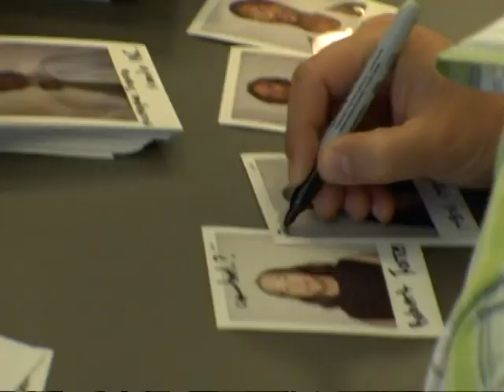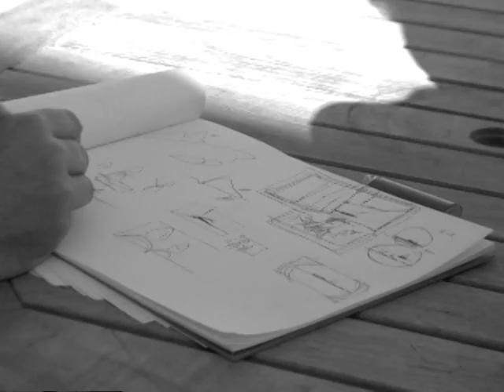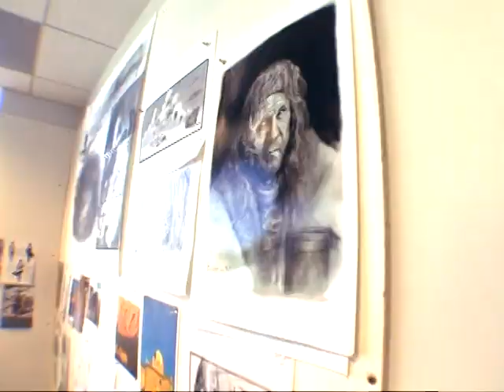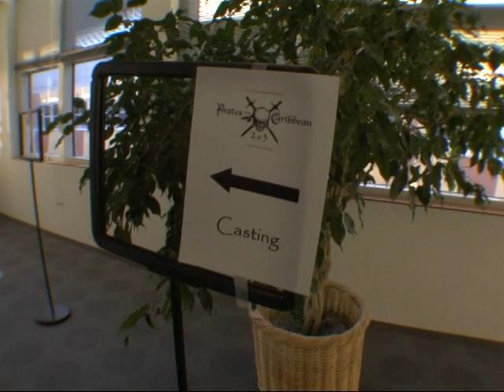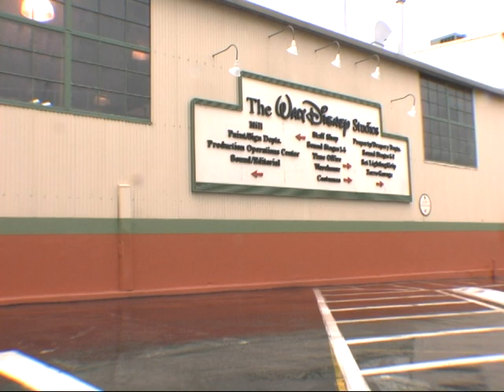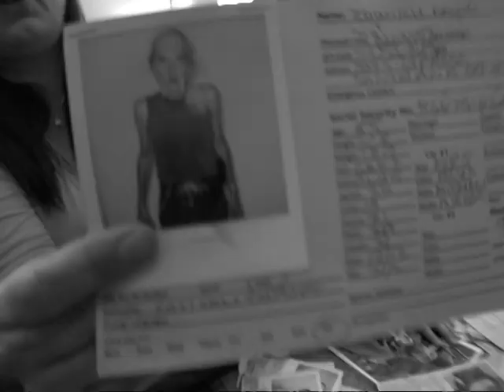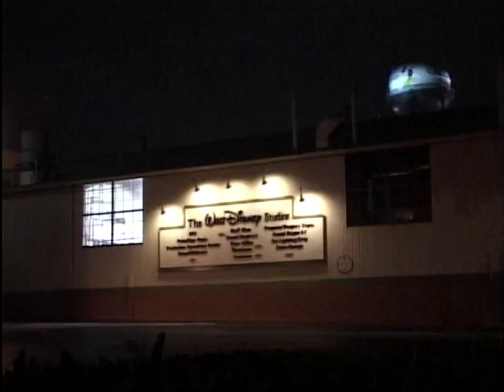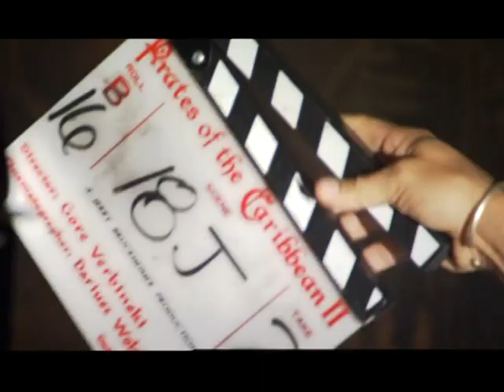Pirates of the Caribbean Dead Man's Chest Charting the Return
Special Features for Pirates of the Caribbean: Dead Man's Chest, Directed by Gore Verbinski.

Starring:
Johnny Depp  as Jack Sparrow
Orlando Bloom as Will Turner
Keira Knightley as Elizabeth Swann
Jack Davenport as Norrington
Bill Nighy as Davy Jones